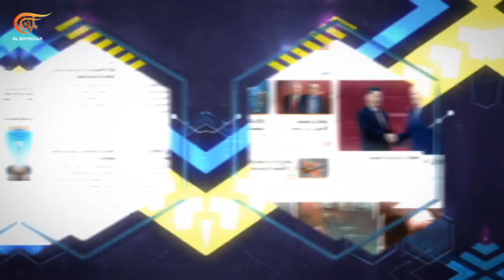بالحبر الجديد | بالحبر الجديد مع هاشم الكندي | PROMO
بالحبر الجديد | بالحبر الجديد مع هاشم الكندي